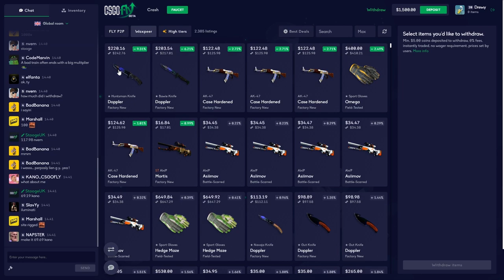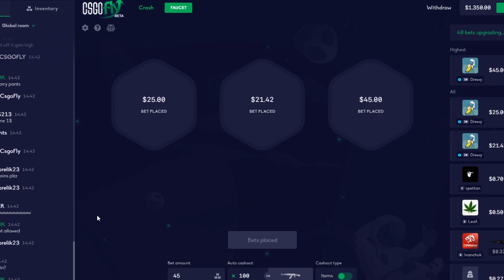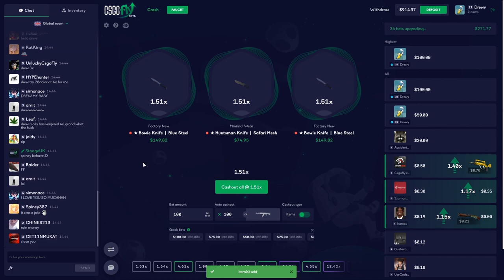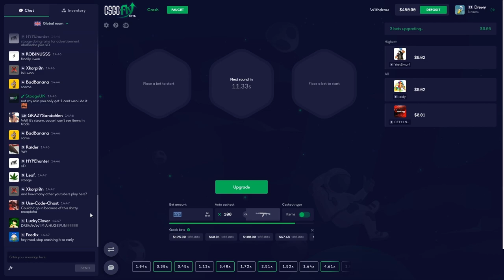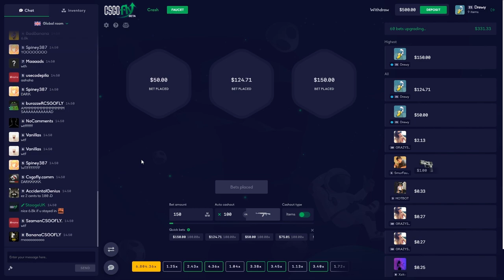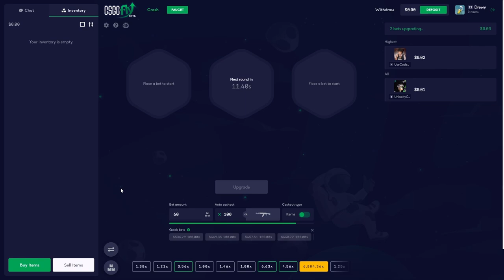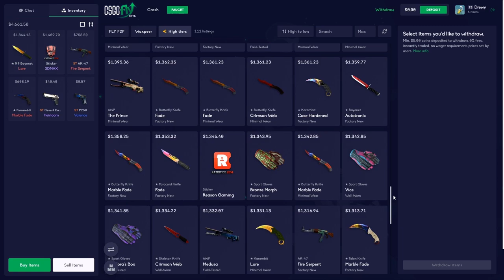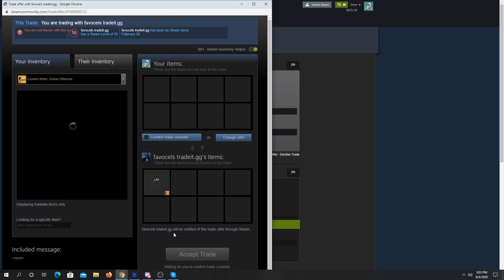I did the biggest bet possible..